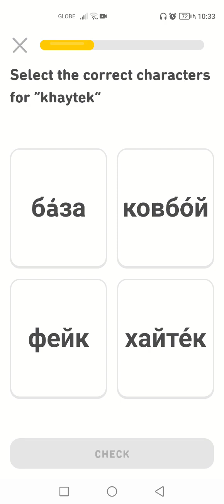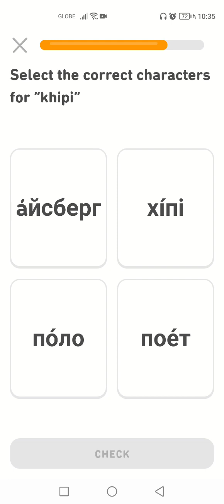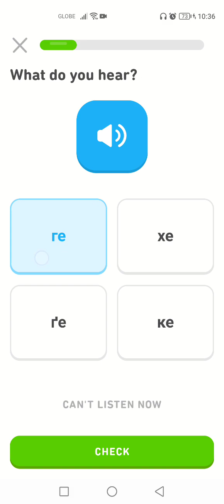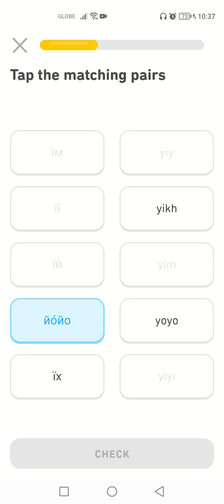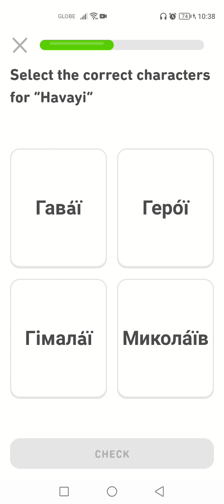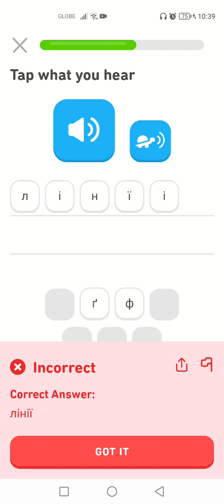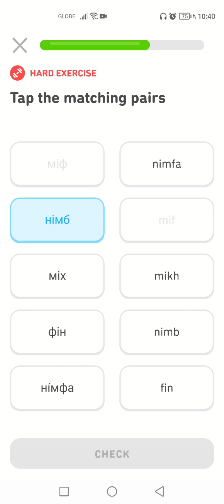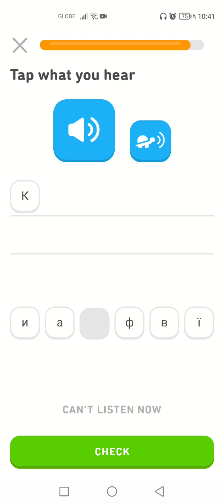Let's Learn Ukrainian With Duolingo | Episode 29